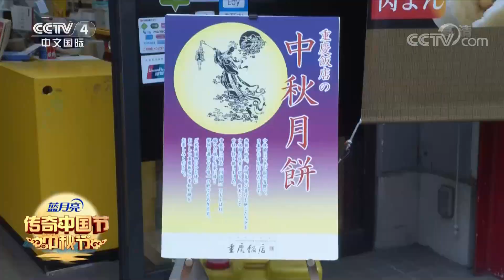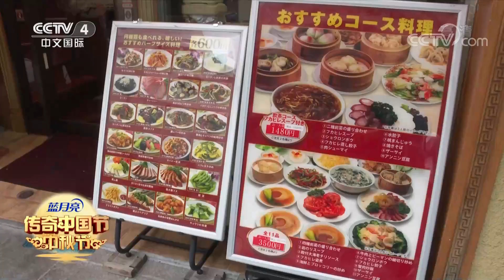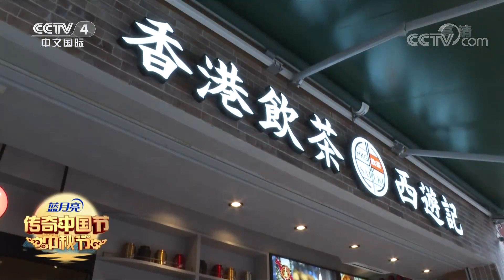[2022传奇中国节·中秋]中秋月 唐人街—日本|CCTV中文国际